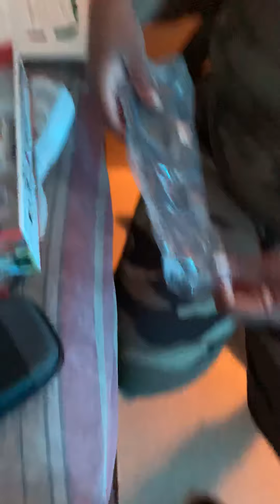Monique opening her first Nintendo switch